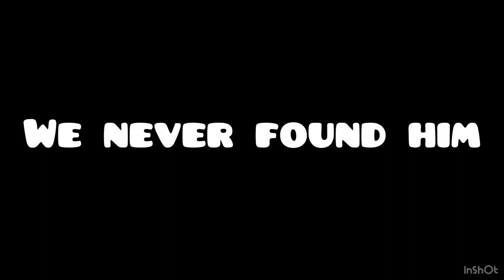UFO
We are so so so so so sooooo close to 50 subscribers it will mean the world and also all the other goals we have soon